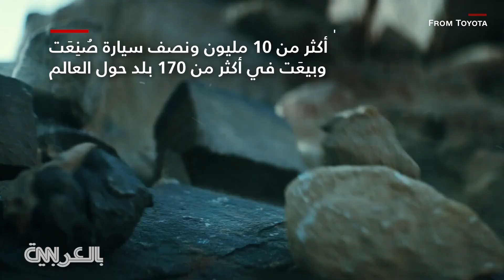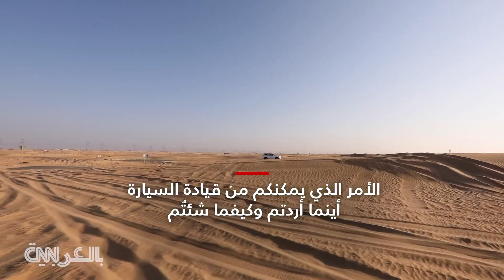5 أسباب لشراء سيارة تويوتا لاند كروزر الجديدة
بمحرك من 6 اسطوانات بسعة 3.5 ليتر مشحون وبقوة 409 أحصنة، نستعرض لكم فيما يلي 5 أسباب لشراء سيارة تويوتا لاند_كروزر الجديدة.